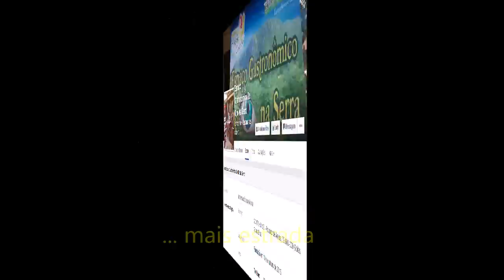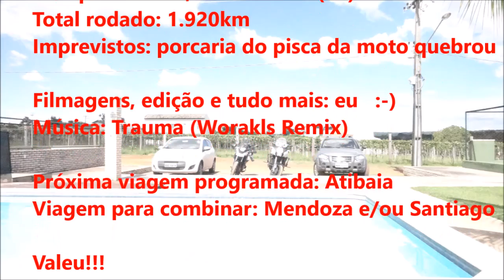#22 Viagem moto Cuiabá-Goiânia. Versys, Explorer XC e G650GS [subtitles in english]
Vídeo relato de viagem Cuiabá - Goiânia para fazer revisão nas motocas.

Passamos pela linda Goiás Velho-GO que me deixou impressionado pela beleza.

Total rodado: 1.920 km